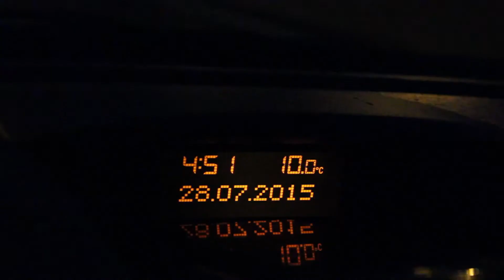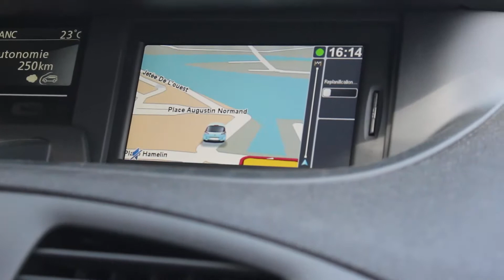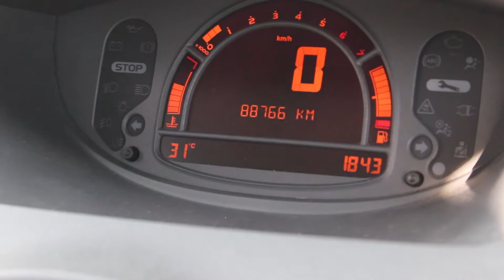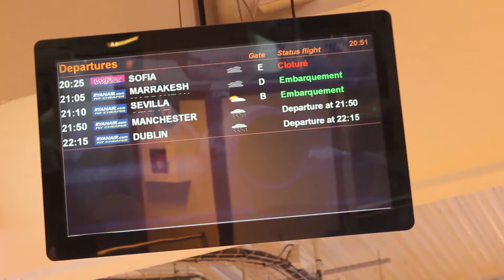Trip to France